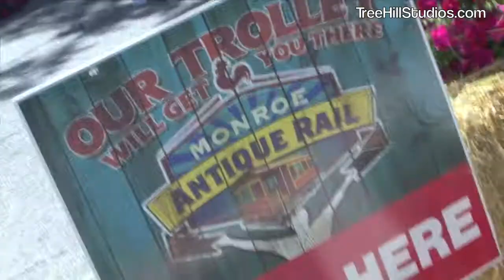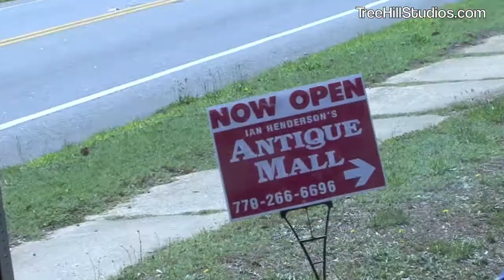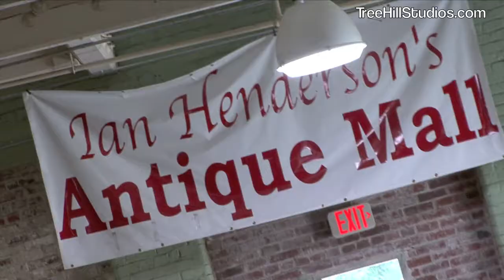Antique Rail Trolley (Monroe Georgia)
Downtown Monroe is home to multiple Antique Malls that offer everything from vintage goods to furniture!  Come to Monroe to shop antiques and we'll take you around the Antique Rail by trolley!
The Antique Rail will have multiple stops to connect you to all of our antique malls in Downtown, plus give you multiple selections for dining and other shopping!    2012 PmR Productions